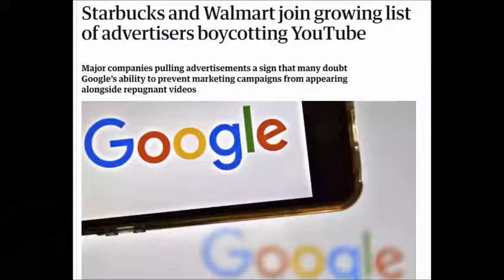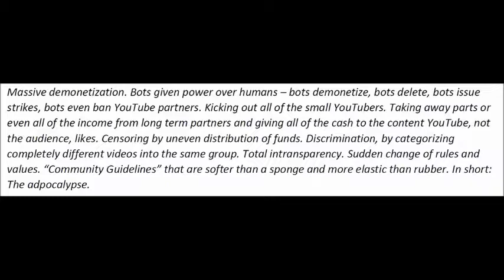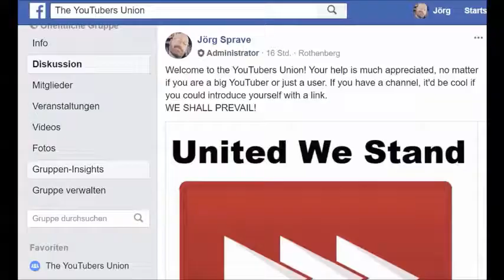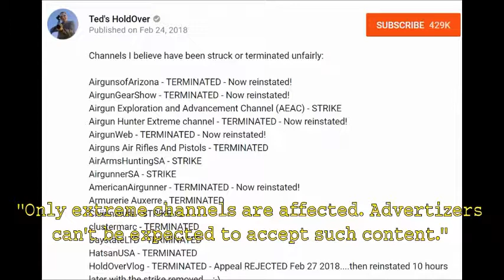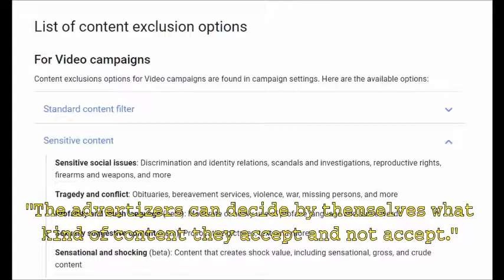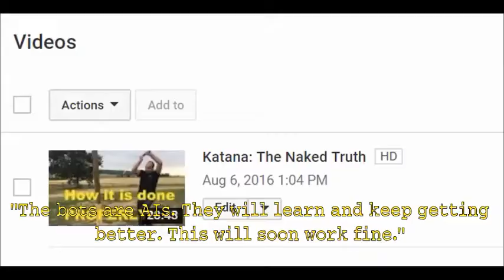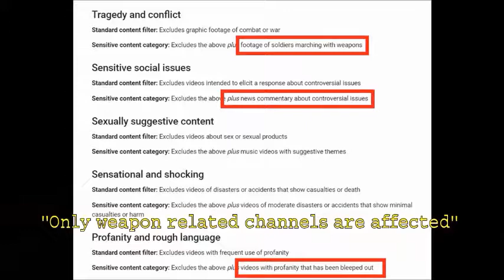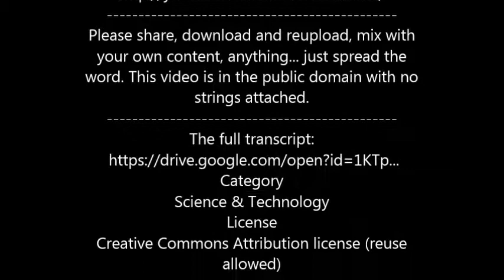JoergSprave Youtube Censorship Video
Youtube has been censoring all sorts of videos from airguns to cooking shows. Having a socialist third party strike videos and remove channels because they dont fit their political agenda is textbook communist behavior.

The full transcript:
Category
Science & Technology
License